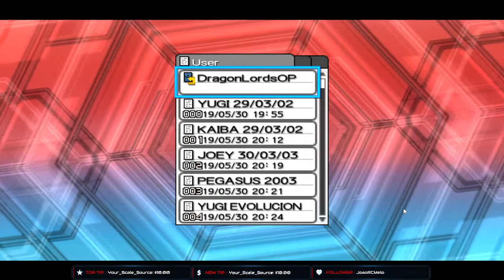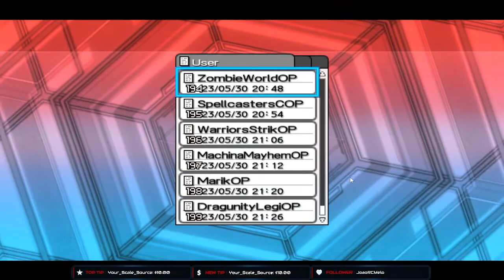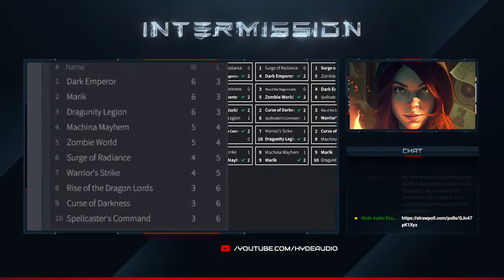Yu-Gi-Oh Structure Decks 11-20 (Optimized) Round Robin AI Tournament (Tag Force Arc-V) Day 2